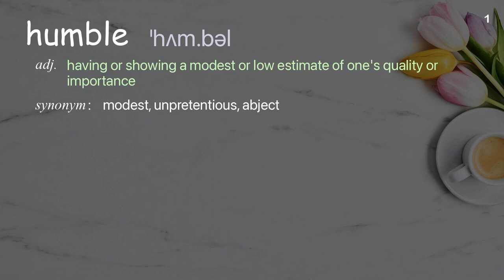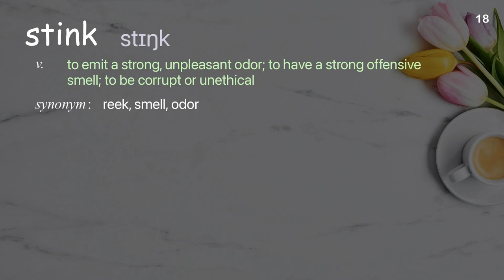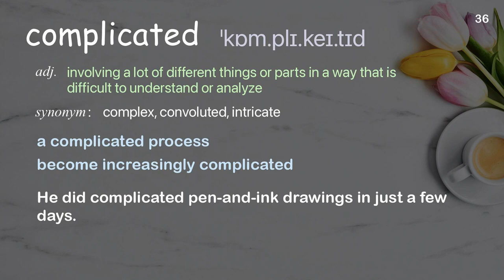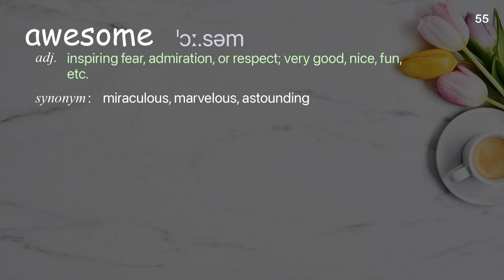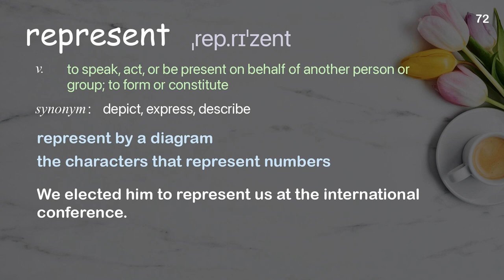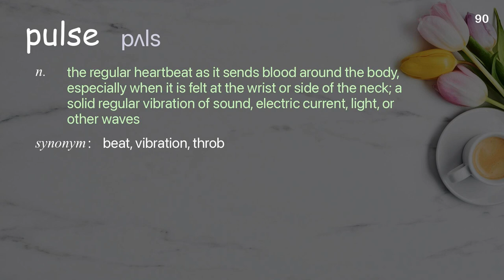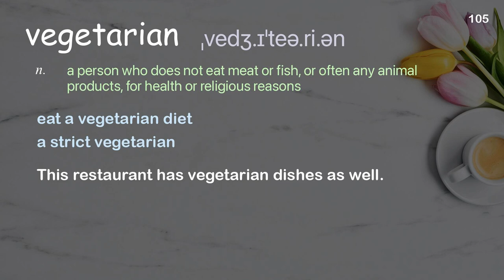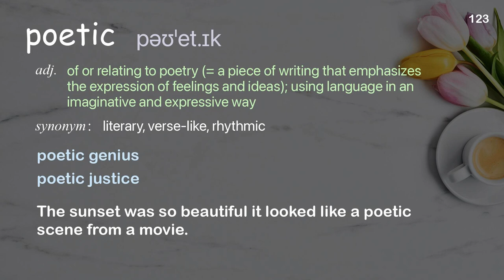123 Academic Words Ref from "How to revive a neighborhood: with imagination, beauty and art, TED"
■PLEASE NOTE

■Reference Source
Theaster Gates: How to revive a neighborhood: with imagination, beauty and art | TED Talk